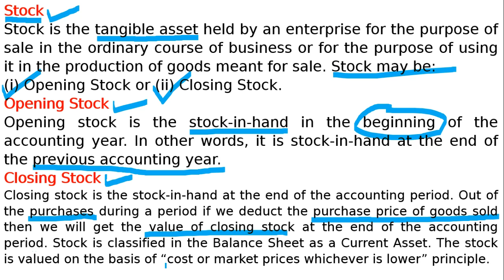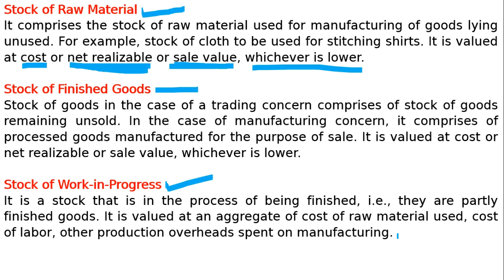Opening, Closing, Raw-material, Finished Goods and Work-in-Progress